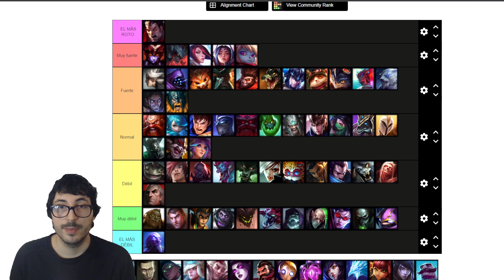✅ TIER LIST de CAMPEONES mas FUERTES en TOP (Parche 12.14)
Aquí tenéis una tier list de campeones mas fuertes en top en el parche 12.14 en league of legends 💥